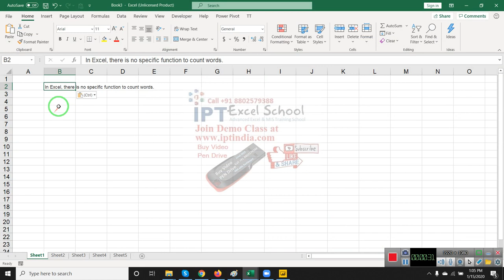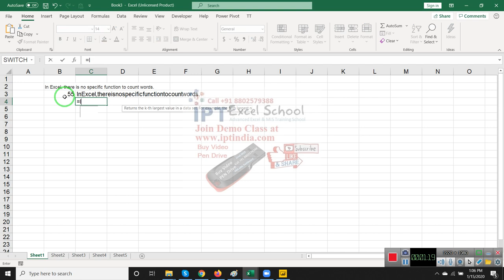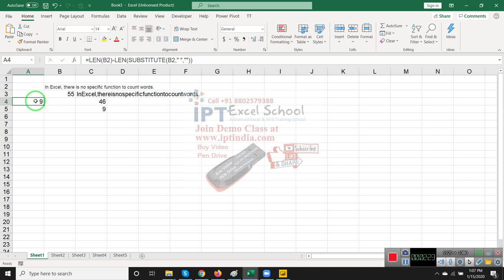Count Words - Advanced Excel Training in Hindi